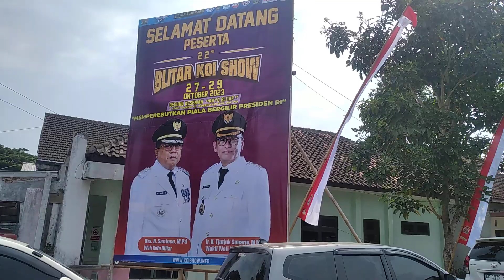KONTES KOI DI KOTA BLITAR